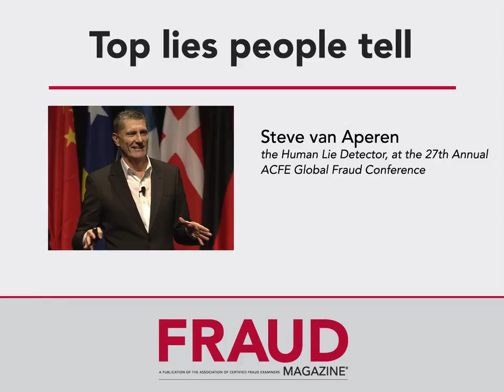Top lies people tell-Steve van Aperen-Fraud Magazine-July 2016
Steve van Aperen, the Human Lie Detector, spoke to attendees at the 27th Annual ACFE Global Fraud Conference about the top lies that men and women tell. Visit Fraud Conference News for more liespotting tips from van Aperen.